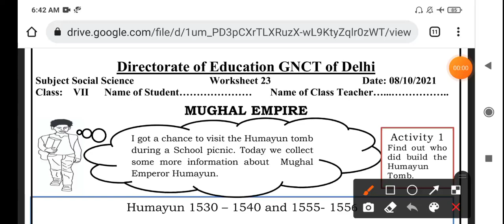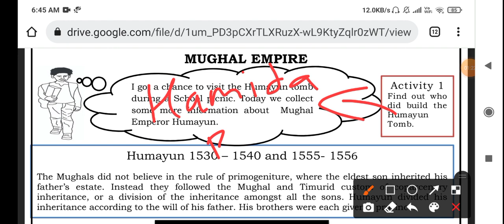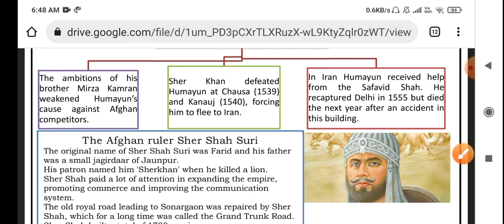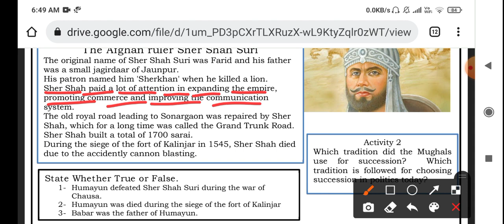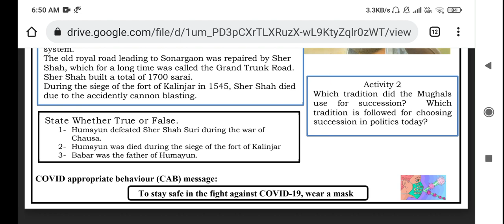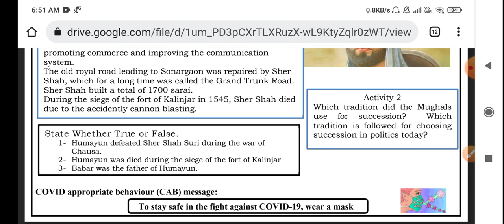Class 7th Social science worksheet no 23 (08/10/21) English medium sst worksheet 23 class 7 Solution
Doraemon sir

Class 7th Sst worksheet no 23 (08/10/21) Sst medium || Sst worksheet no 23 class 7 |Solution

Sst worksheet 23 class 7 (08/10/21) Sst medium/worksheet 23 class7/worksheet 23 class7

Sst worksheet
worksheet number 23
class 7 worksheet number 23 Sst
Sst class 7th worksheet 23
class 7th worksheet number 23 Sst
worksheet number 23 Sst class 7
worksheet number 23 class 7 Sst

Sst worksheet number 23 class 7th
worksheet number 23 class 7th Sst
Sst worksheet number 23
7th class
7th class ki worksheet number 23 Sst
7th class worksheet number 23
7th class ki worksheet
aaj ki worksheet
english medium
today worksheet
27 September worksheet